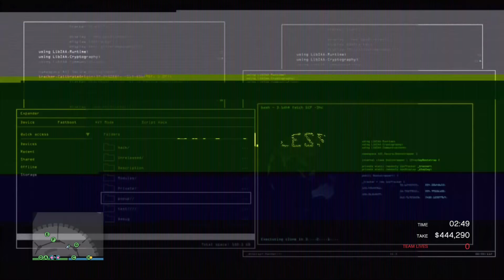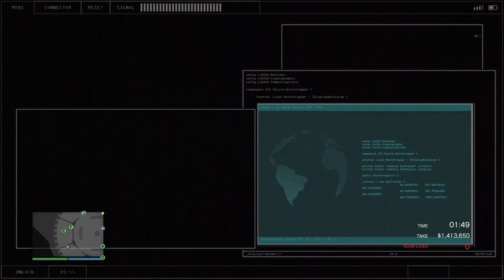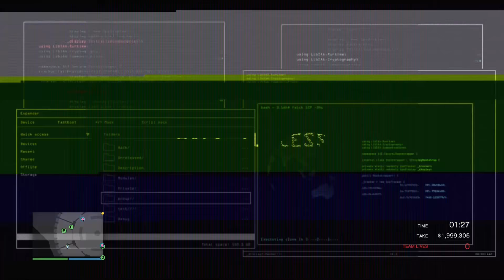BEST/EASIEST Heist Finale Approach - GTA Online - The Diamond Casino Heist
So. You want to do the quick and easy option huh?  Can't say I blame you.  Especially after that shitstorm of a time I had doing Bugstars or Yung Ancestor on Hard Mode the first time.  If you want nothing but easy times, I'd recommend doing this approach mixed with Aggressive Sewer Tunnel approach on Hard or Silent and Sneaky Staff Lobby Approach on Hard depending on your preference.  Either way, you should utilize the sewer tunnels behind the casino for your escape route.  There are few better ways to legitimately lose the cops.